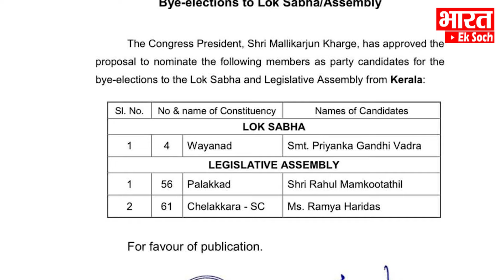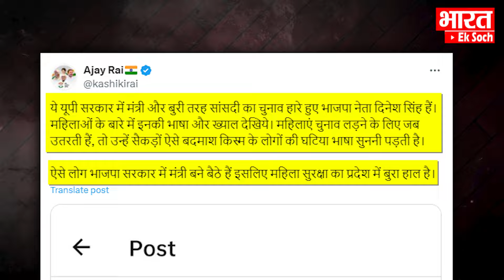BJP के मंत्री ने Priyanka Gandhi के लिए कह दी ‘गंदी बात’? Bharat Ek Soch